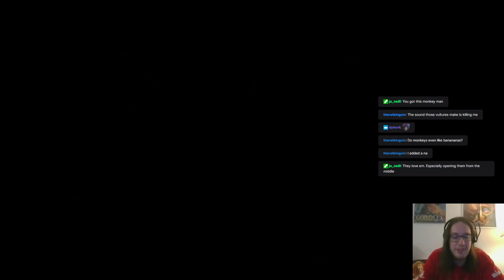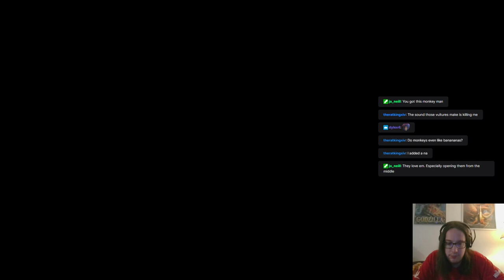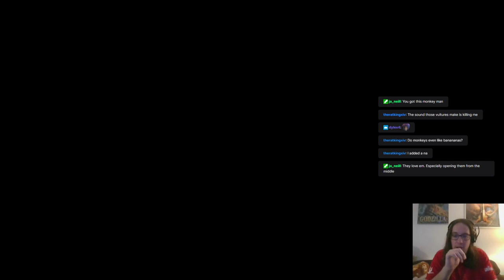DKC2: The Harder Way Part 7: "Colobus Carnival"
Hello and welcome back to DKC2.  This stream was rough lol.  Instead of the stream crashing during the broadcast the game decided to turn the difficulty up to 11 and we started getting COOKED.